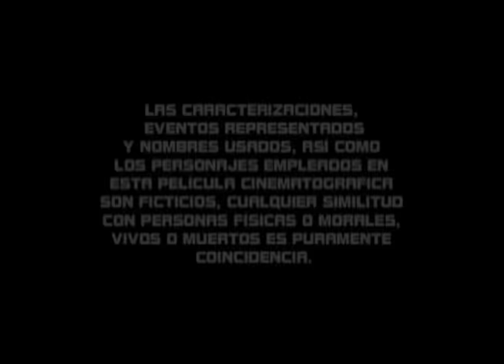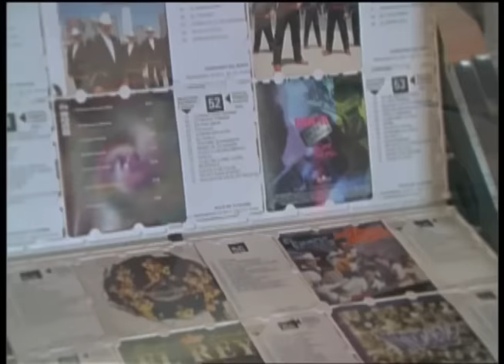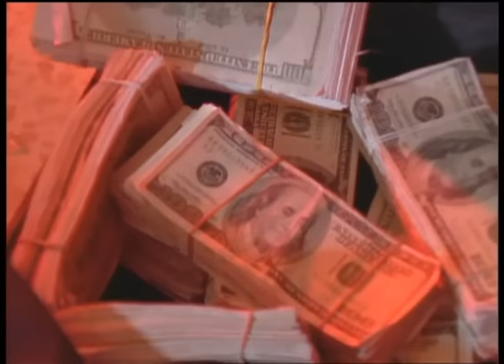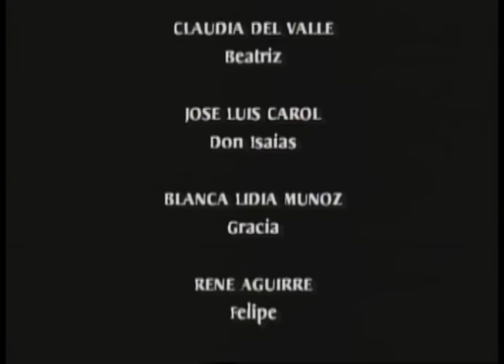Tres tumbas en el monte | Película completa | ©Copyright Ramon Barba Loza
Elpidio Leal a su regreso de los Estados Unidos, se encontró con la mala noticia del asesinato de su amada familia, vidas inocentes que fueron cercenadas por la crueldad de los Melendes (Eleazar Garcia “chelelo”), el grito que clama venganza no tendrá misericordia al elegir al mas alto pago, la sangre de los criminales.